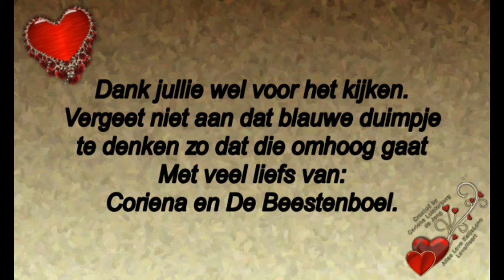9 december dieren spelen en 10 december onder anderen met Reika naar de dierenarts #619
9  december dieren spelen en 10 december onder anderen met Reika naar de dierenarts. #619

Megapixels: 16 megapixel
Optische zoom: 12x
Beeldsensorformaat: 1/2.33 inch
Beeldstabilisator:  Ja
Digitale zoom: 4x

Samsung Galaxy S5:
Resolutie 720x1280